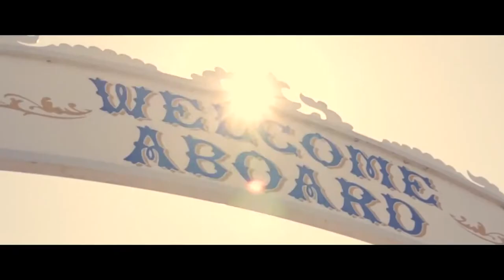Ted Evans VO - Promo/Trailer Reel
Here’s some trailer and promo examples from some web videos I’ve done the past couple of years.